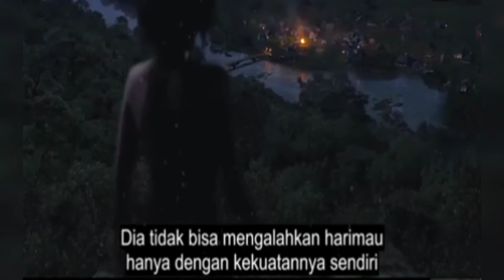ANAK RIMBA HIDUP DI HUTAN